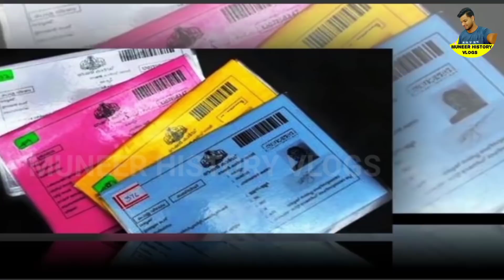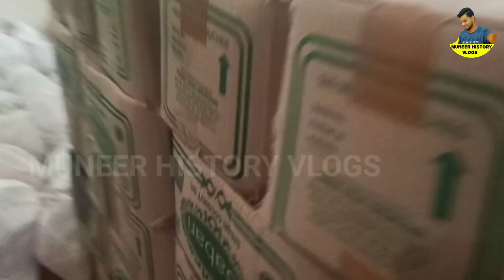Kerala Onam Special Food Kit,Important Notice,Ration Pension distribution from tomorrow,Onam special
Kerala Onam Special Food Kit, Important Notice,
Ration Buyers Know 4 Important Notices,  Pension distribution from today,Onam special food kit,PMGKAPLAY Rice Distribution,APL BPL Ration Card|June food  kit, Onam special food kit, ഓണക്കിറ്റ്,onnakit

 February food kit date|All Ration Card enabled January kit 2021 Info media malayalam FEBRUARY KIT 2021 | ALL RATION CARD HOLDERS MUST WATCH APL BPL RATION CARD LOCK DOWN KIT